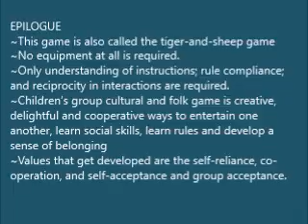Pull-Push or Tiger-Sheep rural game of Rajasthan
The game was being played by children of Raisar in rural Jaipur